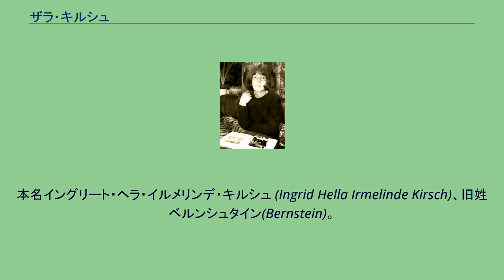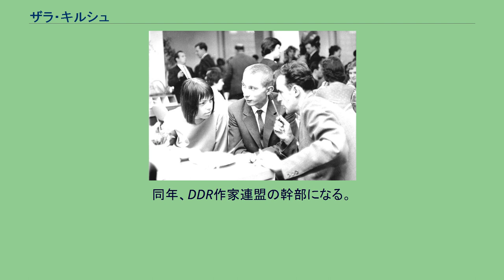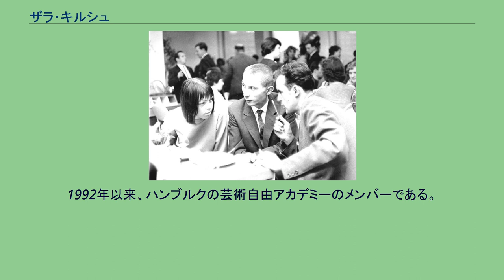ザラ・キルシュ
ザーラ・キルシュ、ライナー・キルシュと（1964年） ザラ・キルシュ（Sarah Kirsch, 1935年4月16日 - 2013年5月5日 ）は、ドイツの詩人。
本名イングリート・ヘラ・イルメリンデ・キルシュ (Ingrid Hella Irmelinde Kirsch)、旧姓ベルンシュタイン(Bernstein)。
1935年、テューリンゲン地方のリムリンゲローデに生まれる。
父は電気通信機械工だった。
1937年以降の幼年期・青春期をハルバーシュタットで過ごす。
彼女は自然への関心が強く、1954年から1958年までハレで生物学を学び、学士号を取得した。
1958年に、詩人ライナー・キルシュと知り合い、1960年に彼と結婚。
1968年に離婚した。
1960年以降、アンソロジーや雑誌に抒情詩を発表。
この頃から使っているザラという筆名は、第三帝国（ナチス・ドイツ）でのホロコーストに対する抗議の気持ちから選んだものである。
1963年から65年まで、夫とともにライプツィヒにあるヨハネス・R・ベッヒャー文学研究所で学ぶ。
1965年から夫ともにハレで文筆家として生活し、DDR作家連盟の一員となる。
1965年、夫と共同で詩集『恐竜との対話』を出版。
この詩集でFDJの芸術賞、エーリッヒ・ヴァイネルト・メダルを授与される。
2年後の1967年には単著による最初の詩集『田舎滞在』が出版された。
1968年にライナー・キルシュと別れた後、東ベルリンへ引越し、1969年に息子モーリッツを生んだ（父はカール・ミッケル）。
ここでジャーナリスト、ラジオ共同制作者、翻訳者として働く。
1973年に詩集『魔法のことば』、ならびに散文作品集『豹女』と『山のように高い海の波』を発表。
同年、DDR作家連盟の幹部になる。
西ドイツで1年後、『それはこの奇妙な夏だった』というタイトルで選詩集が出版される。
1976年、ヴォルフ・ビーアマンの市民権剥奪に対する抗議声明のトップに署名をしたことにより、ドイツ社会主義統一党とDDR作家連盟から除名される。
その翌年の1977年に彼女は息子とともに西ベルリンへ移住。
1978年、西ドイツのPENセンターのメンバー、ならびにローマのヴィラ・マッシモの奨学生になる。
1980年には、ギュンター・グラスやトーマス・ブラシュ、ペーター・シュナイダーとともに、首相ヘルムート・シュミット宛の公開文書を執筆。
1992年、ベルリン芸術アカデミーへの招聘を断った。
1996年にはカッセル大学でのグリム兄弟教授職を引き受け、1996/97年にはフランクフルト・アム・マインのヨハン・ヴォルフガング・フォン・ゲーテ大学で客員講師をつとめる。
西ベルリンを離れた後は、1981年から1983年5月まで、息子とともにローテンブルク（ヴュンメ）郡ボーテルで暮らし、そこで1984年に詩集『猫の生活』が出版された。
1983年以来、シュレースヴィヒ＝ホルシュタイン州ディトマルシェン郡のティーレンヘンメに居住。
2006年、シュレースヴィヒ＝ホルシュタイン州の州首相から、教授という名誉称号を与えられる。
1992年以来、ハンブルクの芸術自由アカデミーのメンバーである。
2013年5月5日病気によりハイデにて急死。